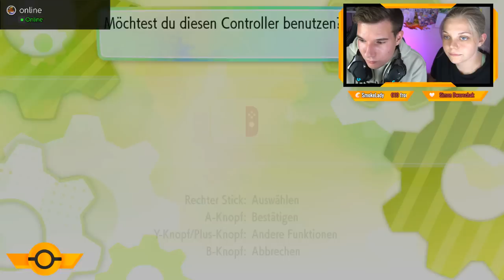Wir wollen DAS SHINY! 😍 Pokémon Lets Go Pikachu & Evoli Shinyhunt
Neues Headset
Pokémon Schwert & Pokémon Schild Trailer Reaktion
Pokemon Schwert auf Amazon
Pokemon Schild auf Amazon

👨🏽‍💻 Meine Video-Ausrüstung:

►Meine Kamera 🎥

►Mein GreenScreen 👨‍💻

►Meine Bildschirme 📺

►Meine Tastatur⌨️

►Meine Webcam 📸

►Mein HeadSet 🎧

►Mein Mikrofon 🎤

►Mein Misch-Pult 🎛

►Karten Ständer

►Pokemon Shining Legends

►Alte Pokémon Booster

► Regeln zum Stream:
Kein Spamen
Bitte nicht fragen ob ihr ein Pokemon sein könnt
Ihr könnt gerne auf dem Discord vorbei schauen, aber bedenkt immer, dass die Mods dort super nett sind.